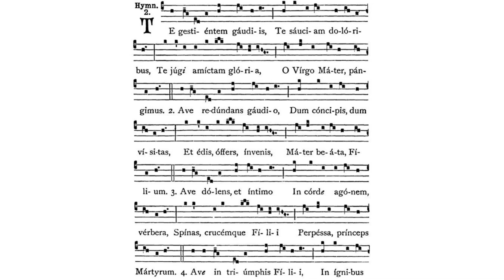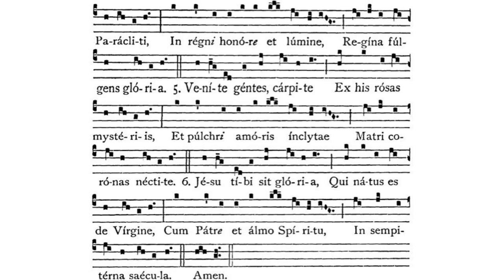Gregorian Chant - Julian D. Jankowski - Te Gestientem Gaudiis (Hymn)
This is the Gregorian Chant Hymn Te Gestientem Gaudiis sung by me (Julian D. Jankowski).